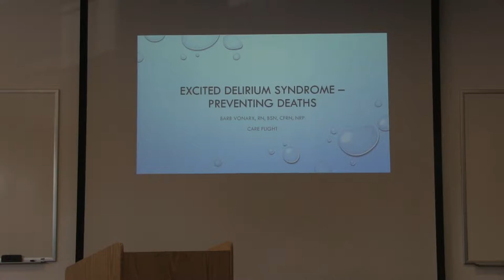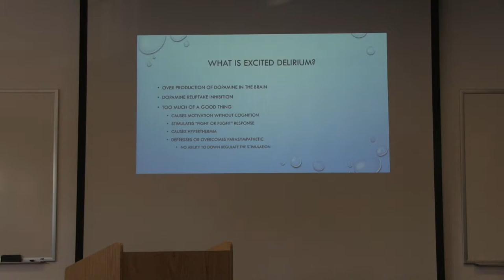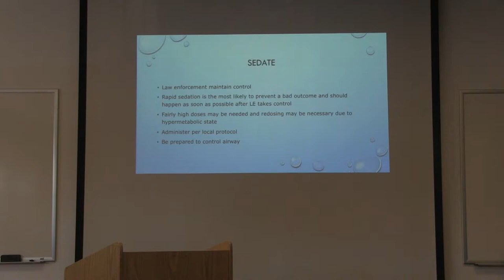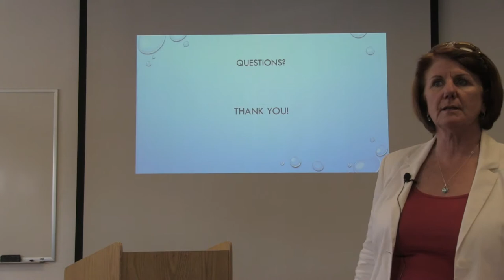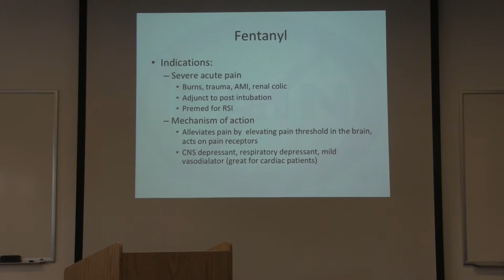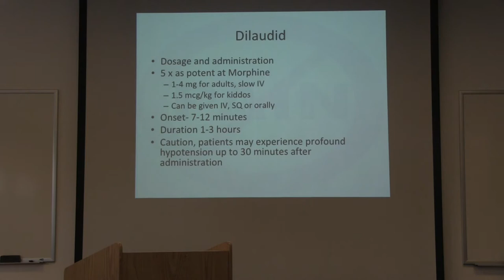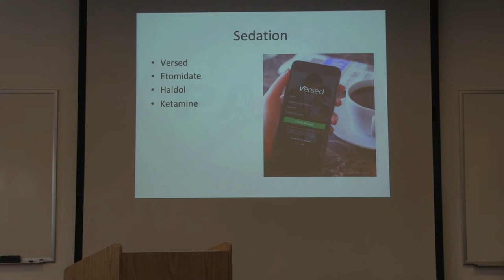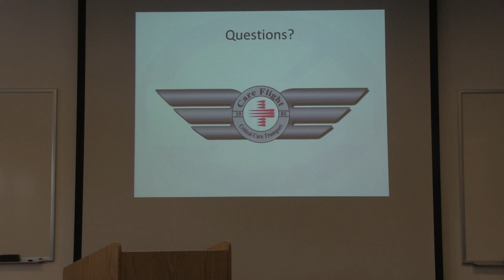Excited Delirium Syndrome Preventing deaths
This class is for East Fork Fire Protection District personnel. This care flight presentation is for 3hrs of CME;s